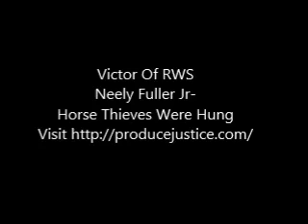Neely Fuller Jr- Horse Thieves Were Hung From Trees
Neely Fuller Jr talking about the old west when horse thieves were hung from trees.